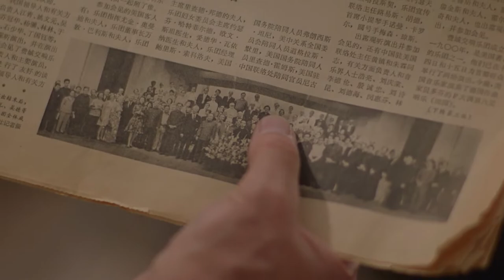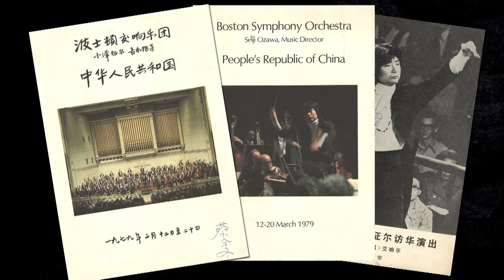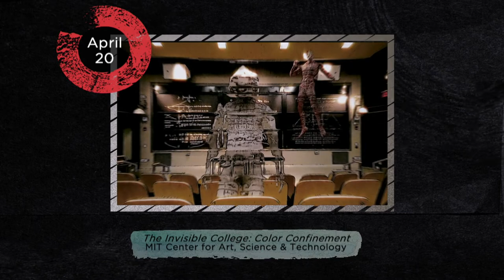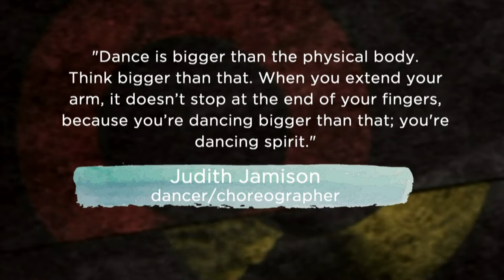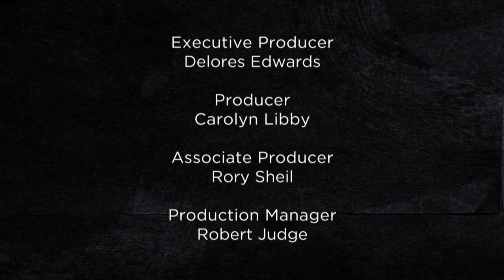Frontline Songs And Beethoven in Beijing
Healthcare workers team up with a country music songwriter to create music based on their experiences during COVID-19 in "Frontline Songs." A new documentary, "Beethoven in Beijing," airing this weekend on PBS's Greater Performances, about the history of how classical music is beloved in China yet struggles in the United States, and another look at "Hype Man," a play at the A.R.T.